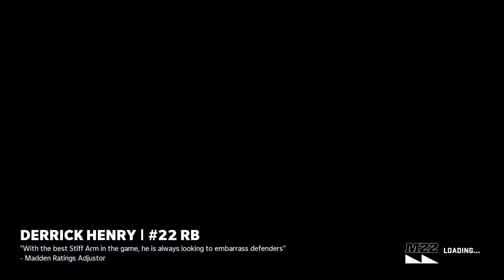Just smoked my friend in Madden22 MUST WATCH